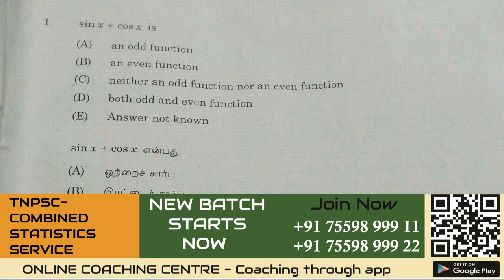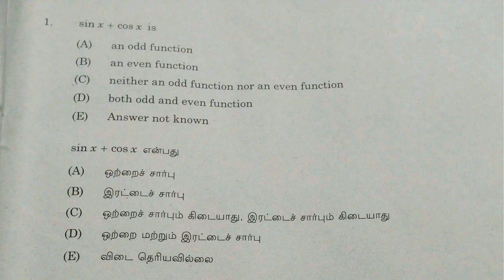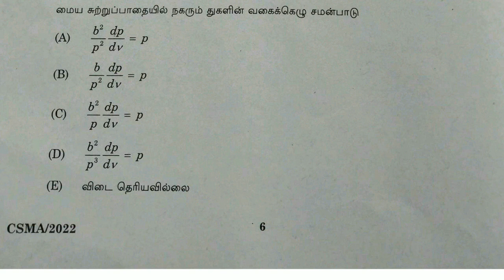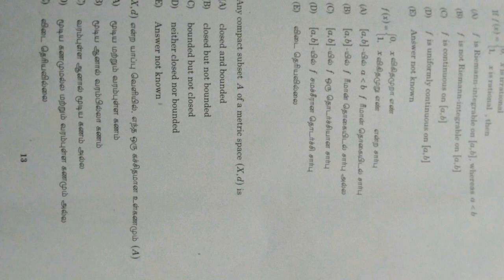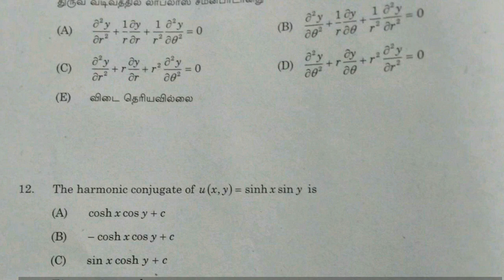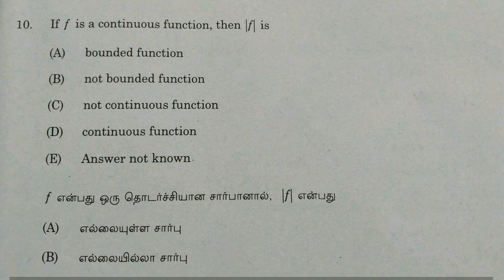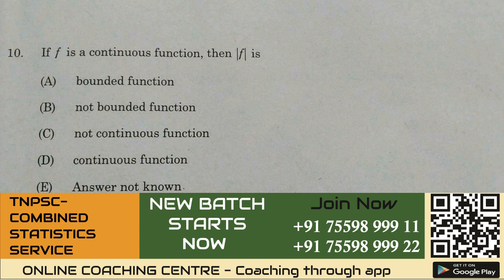COMBINED STATISTICAL SUBORDINATE SERVICE -11/1/2022-QUESTION ANALYSIS-CUT OFF MARKS?